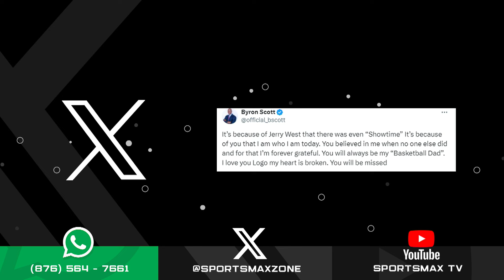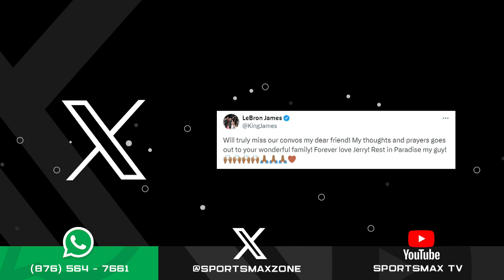Zone Interactive: June 12, 2024 | SportsMax Zone